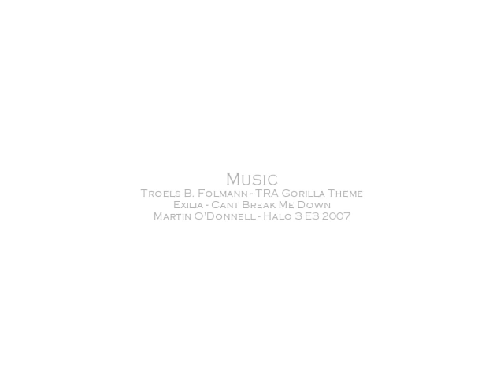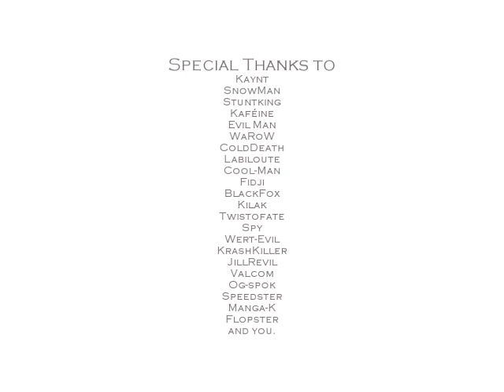GTA Stunt - Providence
-Stunter & editing: Fox Master.
-19 bests stunts of SA.
-Long: 4min20
-Software used: Sony Vegas 7.0.
-Visit GTA-STUNT.COM and GTASTUNTING.COM
-Ask for HQ's links.
IMPORTANT
-NO modds (handling.cfg alterations) were used to perform the stunts seen here, certified by GTASTUNTING.COM.
-DO NOT UPLOAD THIS VIDEO WITHOUT MY AUTORISATION.